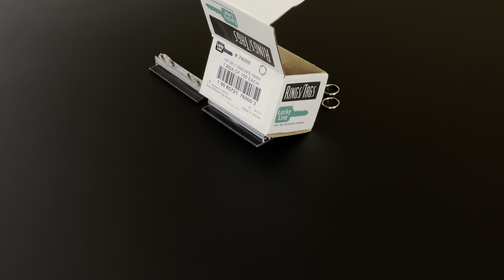LL76000 1/2" SPLIT KEY RING NPS 100/B